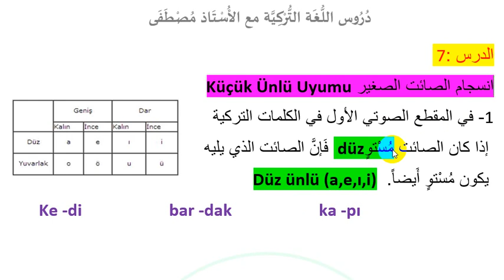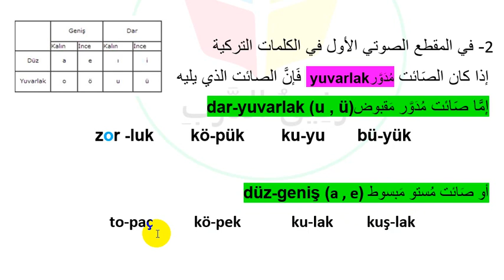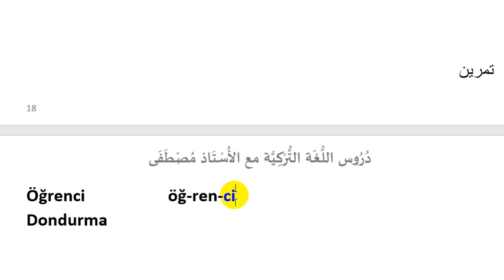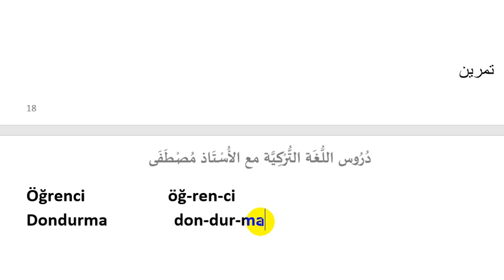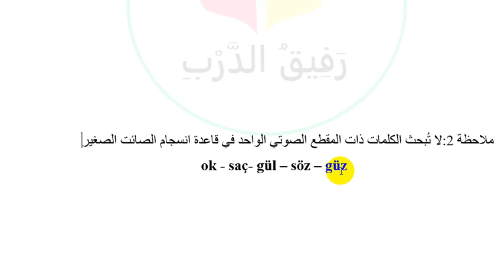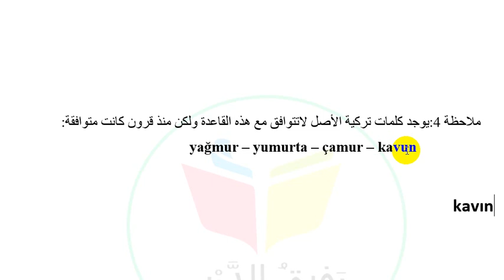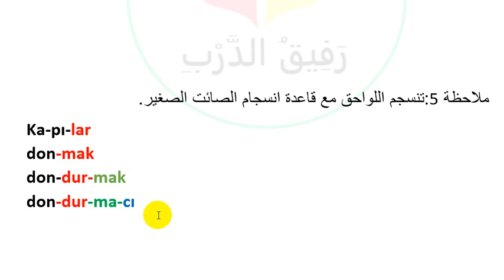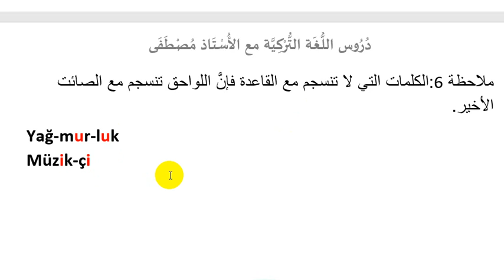7-انسجام الصائت الصغير Küçük Ünlü Uyumu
انسجام الصائت الصغير Küçük Ünlü Uyumu